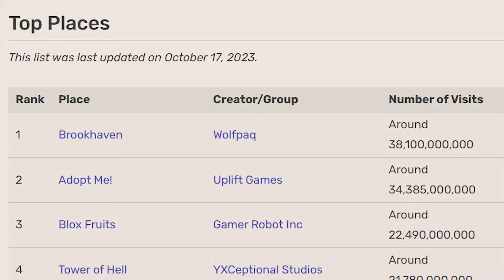Roblox Brookhaven🏡RP│5 เรื่องไม่ดี ที่ผู้เล่นคนไทยเจอ!!!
เปิดคลิป 00:00
0:23 #1
2:43 #2
4:35 #3
7:45 #4
10:17 #5
12:06 ปิดคลิป 12:06